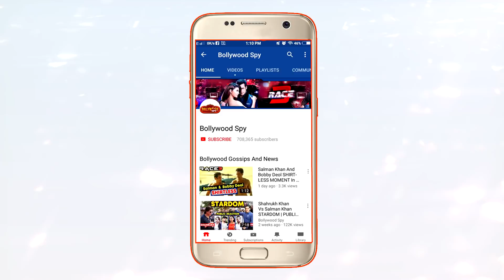RACE 3 में होगा सबसे बड़ा CLIMAX Scene, Salman ने सिर्फ 5 दिनों में किया Shoot